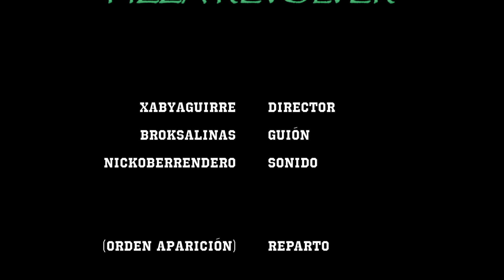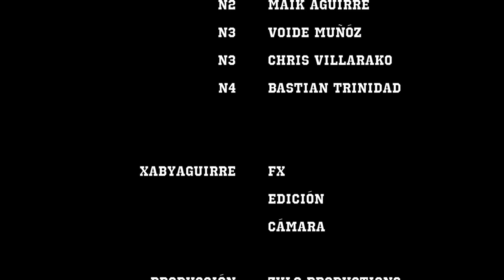Pizza REVOLVER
A Short Film by Xaby Aguirre

"Gente importante comiendo pizza fría."